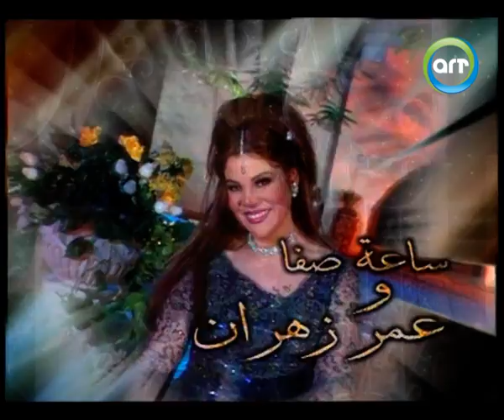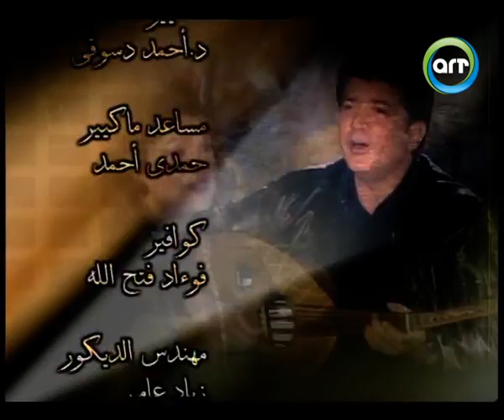ساعة صفا - هشام عبد الحميد وصفاء أبو السعود الجزء الثاني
FOLLOW US ON :
ـــــــــــــــــــــــــــــــــــــ